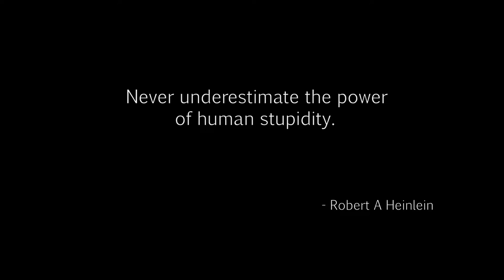Dying Light-Pact with Rais-Extortion 01